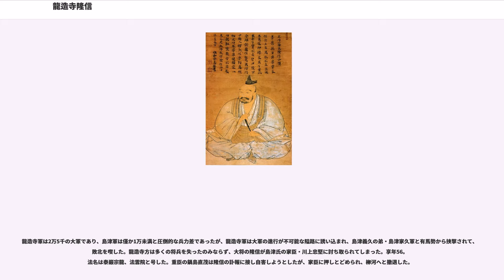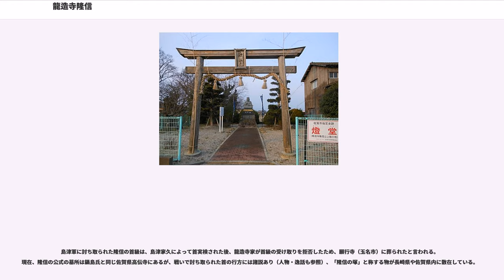龍造寺隆信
龍造寺 隆信（りゅうぞうじ たかのぶ）は、戦国時代から安土桃山時代にかけての武将。肥前国の戦国大名。

仏門にいた時期は中納言円月坊を称し、還俗後は初め胤信（たねのぶ）を名乗り、大内義隆から偏諱をうけて隆胤（たかたね）、次いで隆信と改めた。

「五州二島の太守」の称号を自らは好んで用いたが、肥前の熊の異名をとった。少弐氏を下剋上で倒し、大友氏を破り、島津氏と並ぶ勢力を築き上げ、九州三強の一人として称されたが、島津・有馬氏の連合軍との戦い（沖田畷の戦い）で不覚をとり、敗死した。

龍造寺氏の出自については諸説があるが、本姓を藤原氏秀郷流と称す。

享禄2年（1529年）2月15日、龍造寺家兼の孫に当たる龍造寺周家の長男として肥前佐嘉郡水ヶ江城の東館天神屋敷で誕生。

幼少期は宝琳院の大叔父・豪覚和尚の下に預けられて養育された。天文5年（1536年）、7歳のときに出家して寺僧となり、中納言房あるいは中将を称し、法名を円月（圓月）とした。円月は、12、13歳の頃より、20歳くらいの知識があり、腕力も抜群であったとされる。まだ15歳の僧侶であった頃、宝琳院の同僚が付近の領民と諍いを起こし、院内へ逃げ込み門戸を閉ざしていた。これを領民6、7人がこじ開けようとしていたのを円月が一人押さえていたが、力余って扉が外れ、領民4、5人がその下敷きになった。領民は恐れをなして逃げ帰ったという。

天文14年（1545年）、祖父・龍造寺家純と父・周家が、主君である少弐氏に対する謀反の嫌疑をかけられ、少弐氏重臣の馬場頼周によって誅殺された。円月は、曽祖父の家兼に連れられて筑後国の蒲池氏の下へ脱出した。天文15年（1546年）、家兼は蒲池鑑盛の援助を受けて挙兵し、馬場頼周を討って龍造寺氏を再興するが、その一年後に家兼は高齢と病のために死去した。家兼は円月の器量を見抜いて、還俗して水ヶ江龍造寺氏を継ぐようにと遺言を残した。それに従って翌年、円月は、重臣石井兼清の先導で、兼清の屋敷に入り、還俗して胤信を名乗り、水ヶ江龍造寺氏の家督を継ぐことになった。しかし胤信が水ヶ江家の家督を相続するに及んでは一族・老臣らの意見は割れた。そこで八幡宮に詣でて籤を三度引き神意を問うたが、籤は三度とも胤信を選んだため、家督相続が決定したという。

その後、龍造寺本家の当主・胤栄に従い、天文16年（1547年）には胤栄の命令で主筋に当たる少弐冬尚を攻め、勢福寺城から追放した。天文17年（1548年）、胤栄が亡くなったため、胤信はその未亡人を娶り、本家（村中龍造寺）の家督も継承した。しかし胤信の家督乗っ取りに不満を持つ綾部鎮幸等の家臣らも少なくなく、胤信はこれを抑えるために当時西国随一の戦国大名であった大内義隆と手を結び、翌天文19年（1550年）には義隆から山城守を敷奏され、さらに実名の一字を与えられて7月1日に隆胤と改め、ついで同月19日に隆信と名乗った。隆信は大内氏の力を背景に家臣らの不満を抑え込んだ。

また、同年、祖父・家純の娘である重臣・鍋島清房の正室が死去すると、隆信の母・慶誾尼は、清房とその子・直茂は当家に欠かすことができない逸材として、押し掛ける形で後室に入って親戚とした。

天文20年（1551年）、大内義隆が家臣の陶隆房（のちの晴賢）の謀反により死去する（大寧寺の変）と、後ろ盾を失った隆信は、（密かに大友氏に通じて）龍造寺鑑兼を龍造寺当主に擁立せんと謀った家臣・土橋栄益らによって肥前を追われ、筑後に逃れて、再び柳川城主の蒲池鑑盛の下に身を寄せた。天文22年（1553年）、蒲池氏の援助の下に挙兵して勝利し、肥前の奪還を果たす。その際に小田政光が恭順し、土橋栄益は捕えられて処刑され、龍造寺鑑兼は隆信正室の兄であり佐嘉郡に帰らせて所領を与えた。

その後は勢力拡大に奔走し、永禄2年（1559年）にはかつての主家であった少弐氏を攻め、勢福寺城で少弐冬尚を自害に追い込んで大名としての少弐氏を完全に滅ぼした。また、江上氏や犬塚氏などの肥前の国人を次々と降し、永禄3年（1560年）には千葉胤頼を攻め滅ぼしている。さらに少弐氏旧臣の馬場氏、横岳氏なども下し、永禄4年（1561年）には川上峡合戦で神代勝利を破り。永禄5年（1562年）までに東肥前の支配権を確立した。

このような急速な勢力拡大は近隣の有馬氏や大村氏などの諸大名を震撼させ、永...